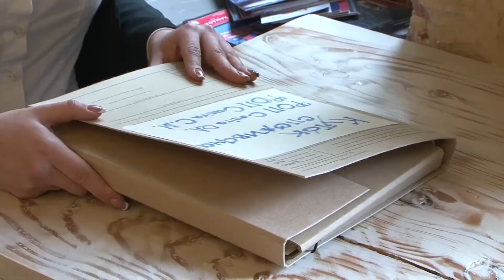Taras Zozulinskyy - Being 20: Supporter of LGBT persons in Lviv - HDTV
Details: he story of Mary, restaurant director, and director of Music Non-Governmental Organization and Creative Personality. She – the first in Ukraine – opened a restaurant that hired exclusively LGBT persons who faced discrimination and were fired by other companies.
Language: Ukrainian
Reporter: Taras Zozulinskyy
Camera: Yulian Ochipko
Editor: Yulian Ochipko, Mykola Stetsenko
Dateline: Lviv, Ukraine – 07/04/2020
Source: Taras Zozulinskyy / OPEN Media Hub.